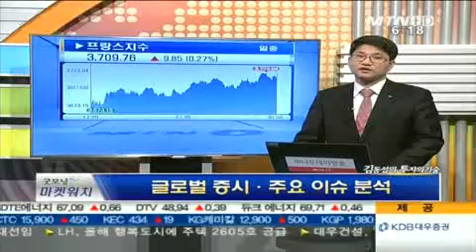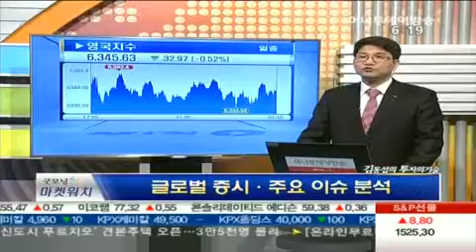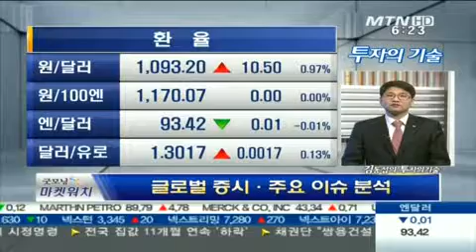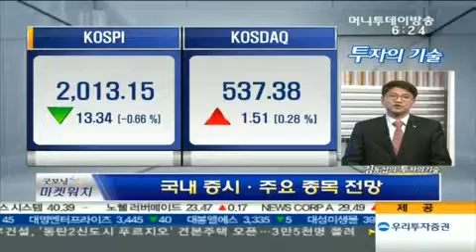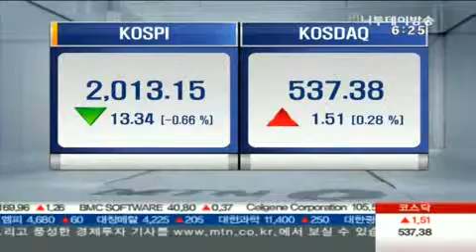글로벌 증시 · 주요 이슈 분석